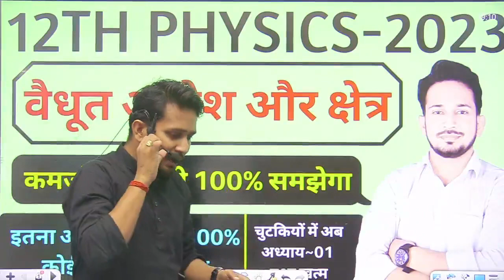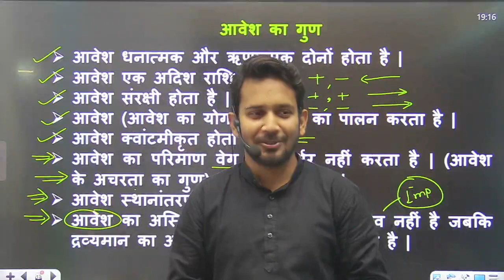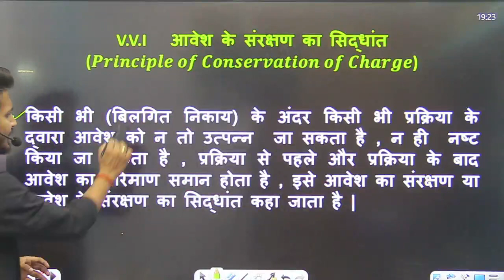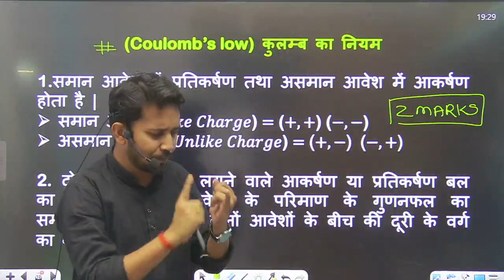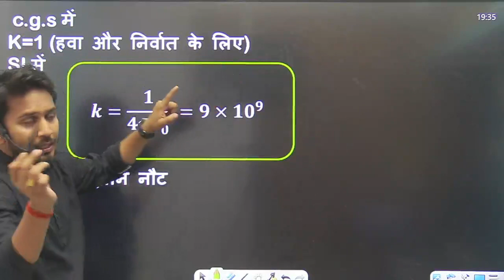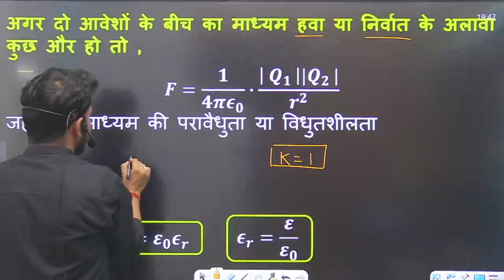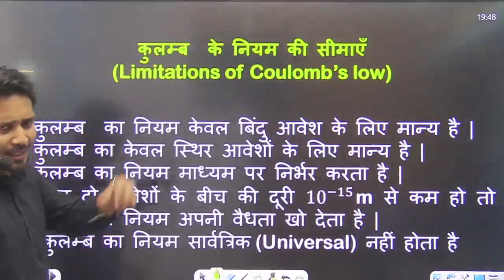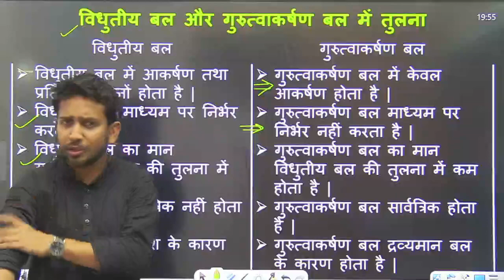12th Physics 🌳 वैधूत आवेश और क्षेत्र 🌳 वीडियो देखकर 10 नम्बर पक्का करे 🌳 सबसे ज्यादा संभावित प्रश्न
🌲🌳DREAM CLASSES 2ND LEARNING APP